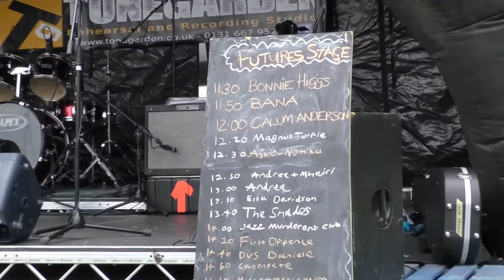Calum Anderson - This Is The Life (Meadows Festival 2017)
This Is The Life - Amy MacDonald cover